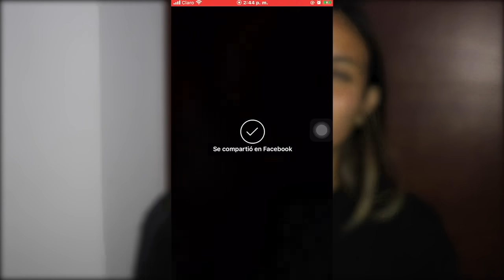PEDOS A MI HERMANA MIENTRAS DUERME *SE ENOJA* -DosRayos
Estamos muy felices de que nos estés acompañando en este proceso, prometemos hacer cosas MUY divertidas para que esta familia crezca muchísimo más!